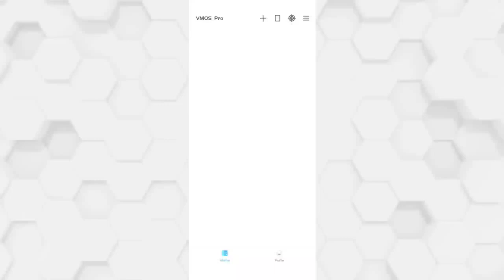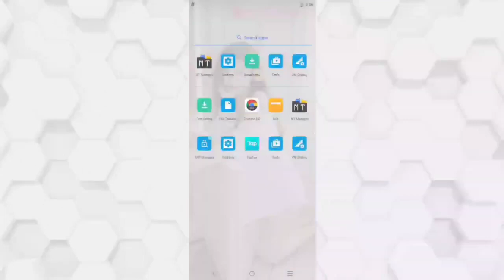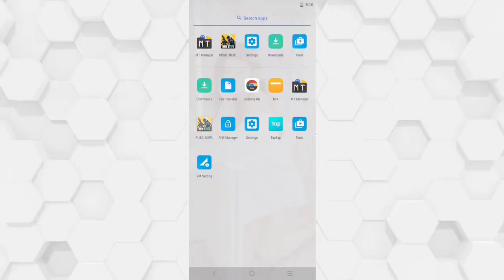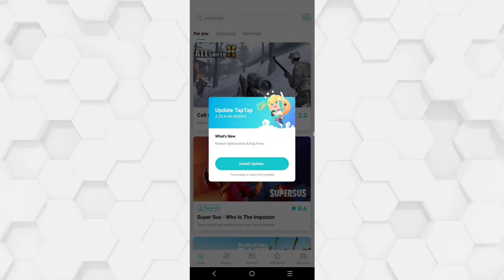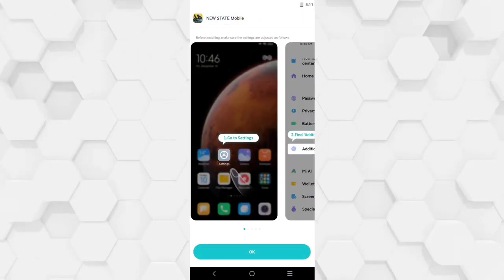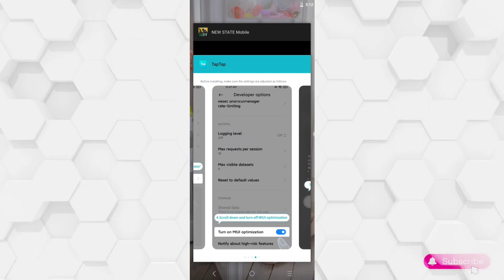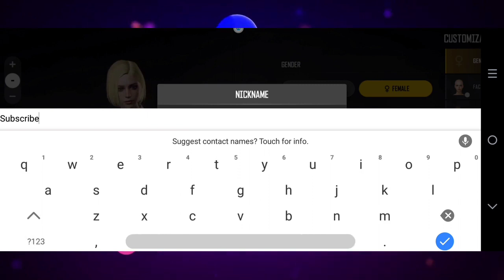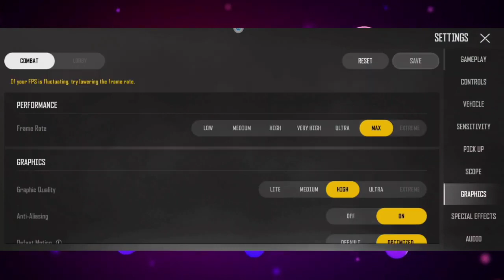VMOS Pro Global | VIP MOD | GoxomeOS V6 64Bit Rooted ROM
This Video shows about VMOS Custom ROM which can play PUBG NS Root and VMOS Pro is a Virtual Android System for android devices that allows us to use 2 device systems in a single phone.

ROM Link
Capabilities with VMOS Pro 1.0.1 Higher
Req lv5

Loop background
▪ White Abstract Video Corporate Background [Video]
▪ Video provided by DL Stock Footage.
▪ Fluid lava lamp Background [Video]
▪ Video provided by Gam Ol.

Please Write to me for Complaints